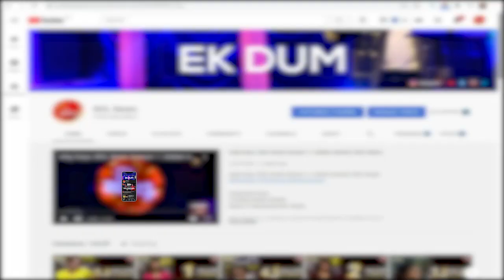Jukebox | Banjara | Dil Mera Naraz Hai | Dhuan | Shaiz Raj | Abida Parveen | Lucky Ali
In this jukebox you can listen to following songs:

Banjara: 0:00
Iltija: 4:19
Teri Beparwai: 8:41
Woh Pyar Tha Mera: 12:33
Dhuan: 16:25
Kameez Teri Kali: 20:08
Rabba Yaar Mila Day: 24:09
Dil Mera Naraz Hai: 27:11